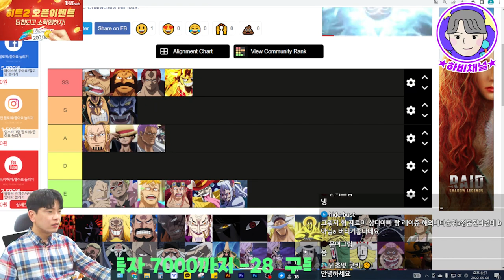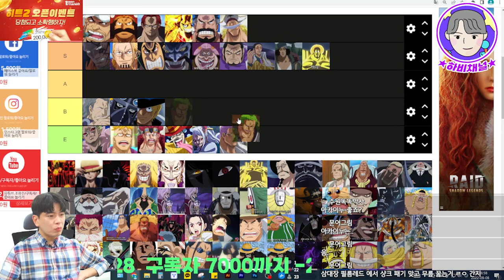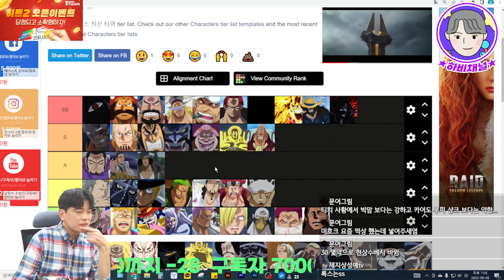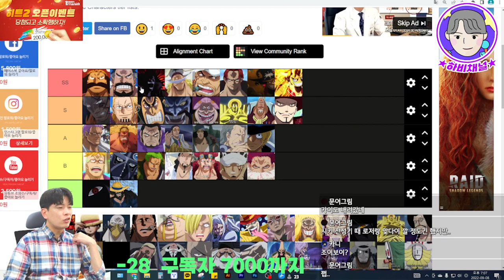원피스 세계관 최강자는 누구인가?! 섬하나를 통째로 날리는 이무인가, 조이보이 니카루피인가?! 원피스 1060화 기준 분석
원피스 1060화 기준
이무가 섬하나를 통째로 날렸는데,
사보가 덜덜 떠는 정돈데..
그럼 원피스 세계관 최강자는 누구인가..
이무 vs 조이보이 니카루피?